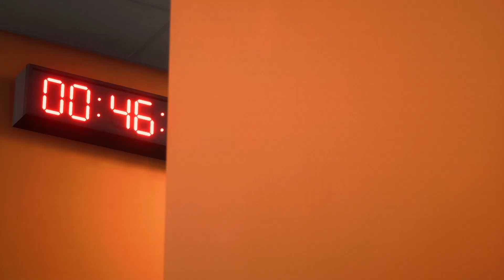Eintracht Bonn - TuRa Sindicato Witten | 1. Spieltag | Youtube Bundesliga 2024/25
▶ ZUM VIDEO

Kommentator:  @ThePaddyPhelps

Die Youtube Bundesliga geht in die 5. Saison.
Neue Teams, mehr Absteiger.. wer kann sich die Meisterschaft holen?